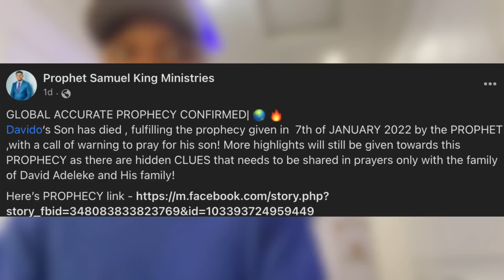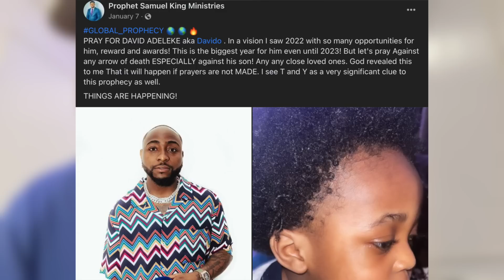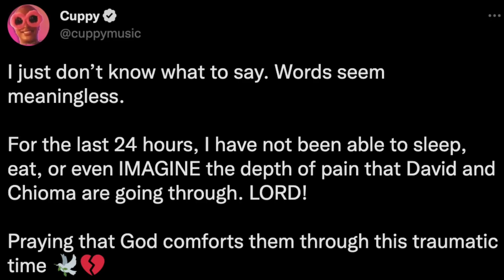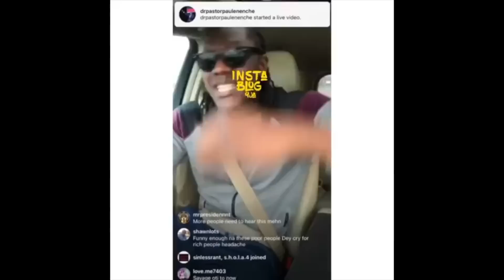IFEANYI: 6 Friends GONE, Now This.. BLAMING DAVIDO, CCTV F#KE OR REAL Prophecy